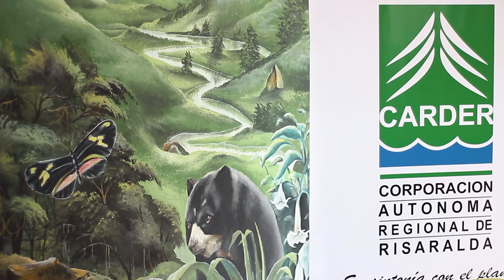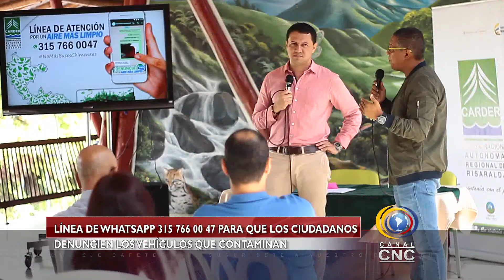CIUDADANOS YA PUEDEN DENUNCIAR A LAS BUSETAS QUE CONTAMINAN.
ESOS BUSES Y BUSETAS DE SERVICIO PUBLICO QUE TRANSITAN POR EL ÁREA METROPOLITANA DE PEREIRA CONTAMINANDO COMO CHIMENEAS, PODRÁN SER DENUNCIADAS POR LOS CIUDADANOS A TRAVÉS DE WASSAP, ESTAS QUEJAS SERÁN RECEPCIONADAS POR LA CARDER.